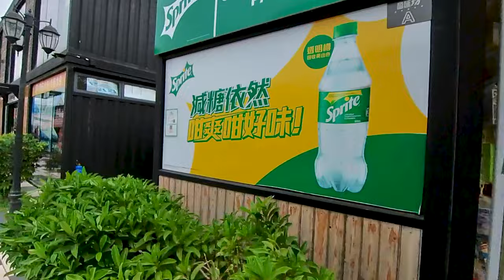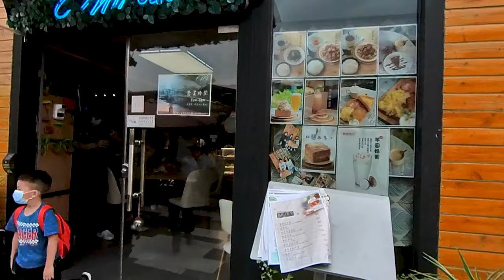漫遊香港_錦田一日遊_盈匯坊_Part II,Kam Tin day tour, Part II _The Richfield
盈匯坊佔地達20,000平方呎，十多間店舖各有特色。是嶄新的文化藝術區。
         從錦上路站/錦上路跳蚤市場經行人天橋,步行約3至5分鐘可到達.
盈匯坊是由貨櫃組合而成的商店,看上有歐洲市鎮風味,吸引不少攝影愛好者到來拍攝.
商店主要以數輕食店舖,地產店舖及兒童遊戲室(因疫情關係,暫時關閉).
而壁畫村其中一幅壁畫名為'天佑之城'就在盈匯坊的洗手間外牆.
00:00 Start
03:12 盈匯坊 The Richfield

The Richfield occupies an area of ​​20,000 square feet, and more than ten shops have their own characteristics. It is a brand new cultural and artistic district.
         From Kam Sheung Road Station / Kam Sheung Road Flea Market, go through the footbridge and walk for about 3 to 5 minutes.
The Richfield is a store made up of containers. It looks like a European town and attracts many photographers to come and shoot.
The shops mainly consist of light food shops, real estate shops and children's playrooms (temporarily closed due to the epidemic).
One of the murals in the Mural Village, named'The City of Heavenly Blessing', is on the outer wall of the Restroom in The Richfield